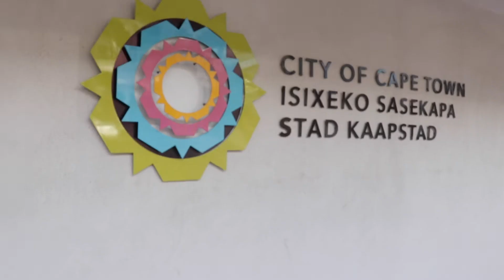XM Creations: A real eKasi tale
South African townships carry huge rich historical significance for the country and has so much untapped potential as far as freedom and creativity is concerned. There are few places on earth that contain more contrasts and contradictions, unexpected beauty, irrepressible style, and sheer inventiveness than South Africa’s townships.

Today on The Fashion Concept we’re joined by Mawande Mbawuli and Xolani Magadla - founders of XM Creations, who hail from Old Crossroads, Cape Town.

The dynamic duo takes us on an epic journey of how they emerged from a small shack as their studio, to showcasing at SA’s biggest fashion shows.

Join us as we explore XM Creations - a diverse and versatile brand that caters for everyone.

Guests: @xolani_magadla and @mawande_mbawuli

Director: Brandon Shore
Producer: Colin don Schouw
Social Media & Graphic Design: Emsley+

Powered by @ctfc_za